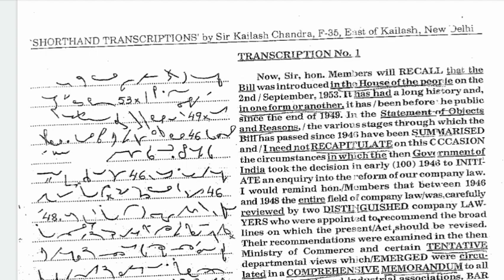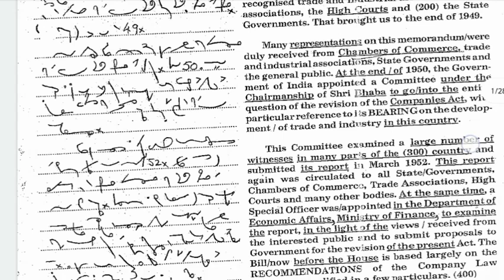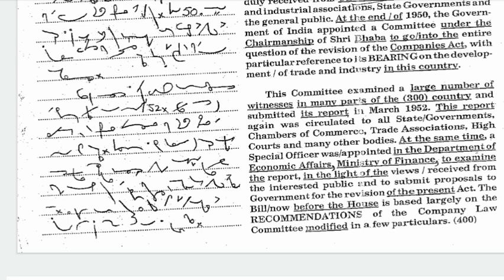Sir Kailash Chandra English Shorthand Dictation @120 WPM